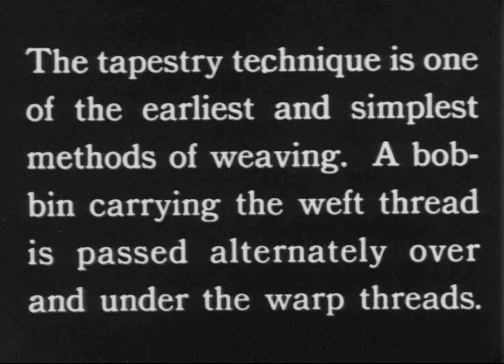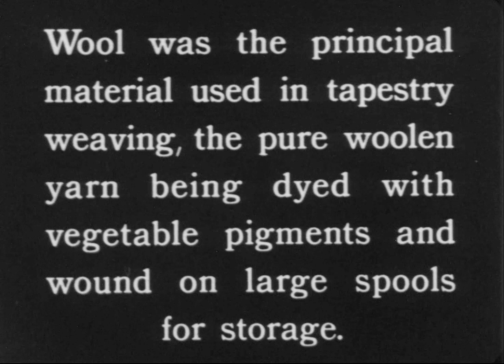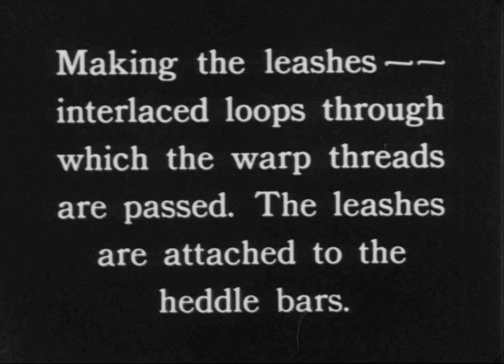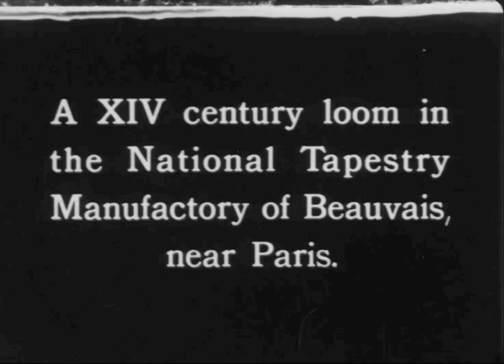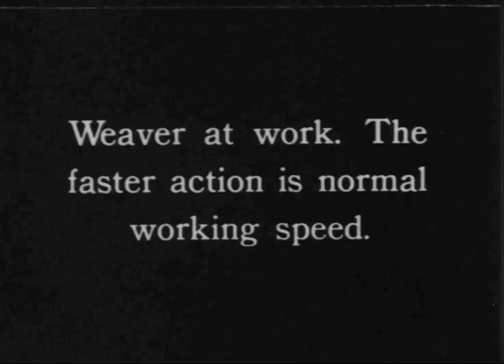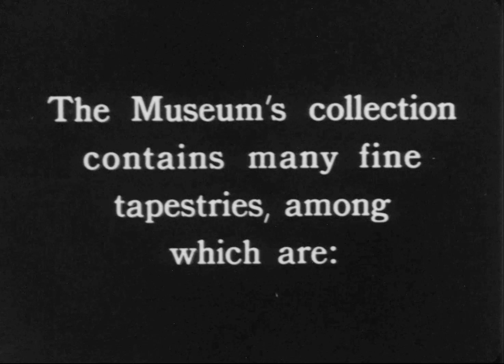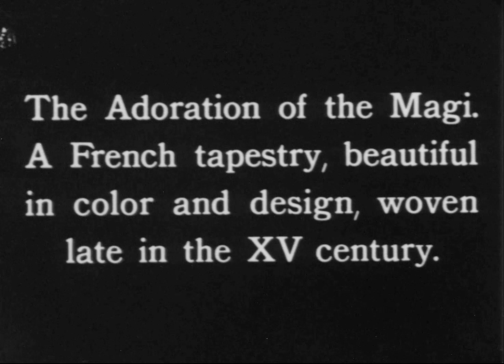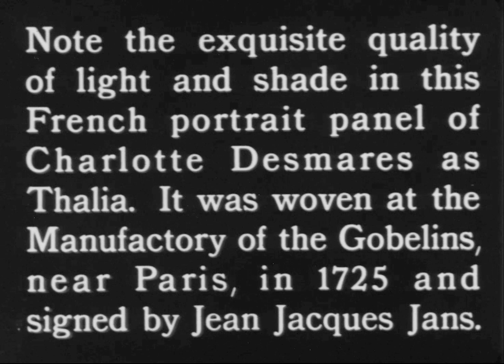Tapestries and How They Are Made, 1933 | From the Vaults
Warps, wefts, heddles, and leashes: Learn how tapestries were made, across time and across cultures, in this mesmerizing short film. Follow artisans through the entire process, from dyeing wool to cutting the finished product from the loom. The film features several beautiful examples from the Museum’s collection, including a sixth-century Coptic garment, French tapestries depicting biblical stories, and a magnificent Incan tunic patterned with confronting serpents.